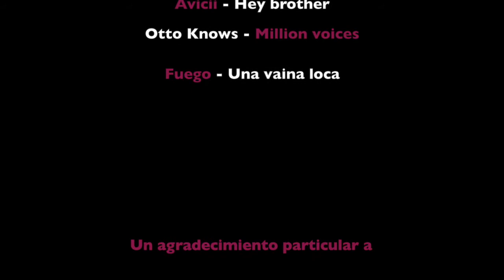ERASMUS MADRID 2013 2014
Musica

Marc Anthony - vivir mi vida
Enrique Iglesias - Bailando
Fuego - Una vaina loca